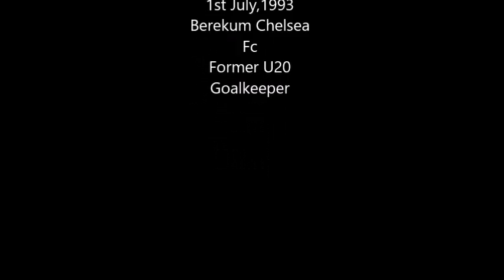John Moosie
Footballer, Goalkeeper, Ghana football, Ghana football Association